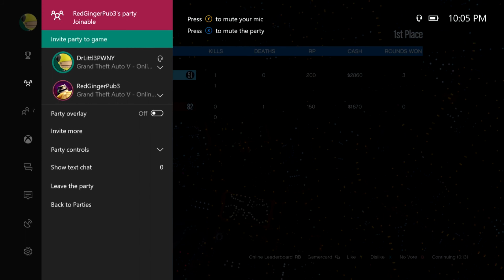GTA V Slasher 1V1, Funny Moments